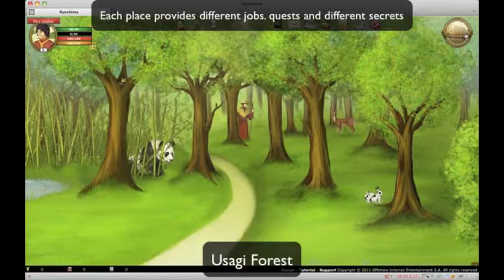The Places - Tutorial for RyuShima - The Browser Game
The Places - Tutorial for RyuShima - The Browser Game. Ryushima is the latest RPG game from OIE Games! New and exciting -- go from the city to the mountains on Ryu Island, try to get your best ranking by dueling fellow players in the game and find the right job in order to finish your quest.